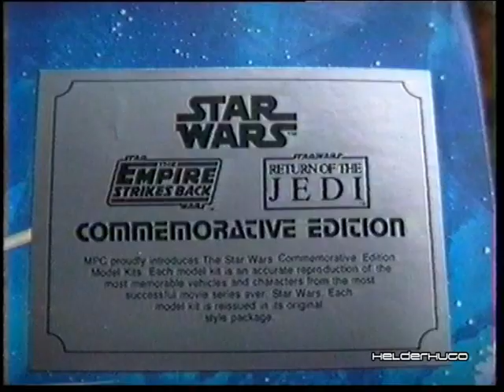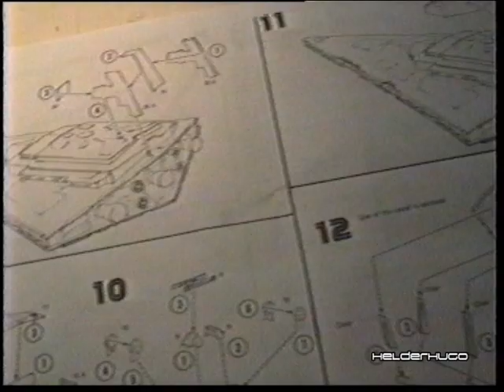Imperial Stardestroyer Kit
Imperial Stardestroyer 15 Inches long plastic model Kit. MPC Commemorative edition. Star Wars, The Empire Strikes Back, Return Of The Jedi.